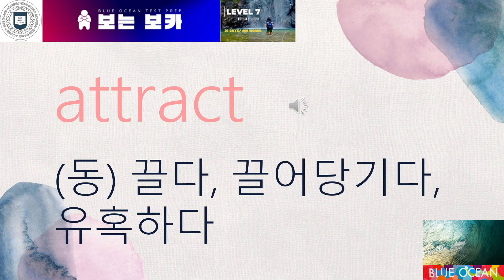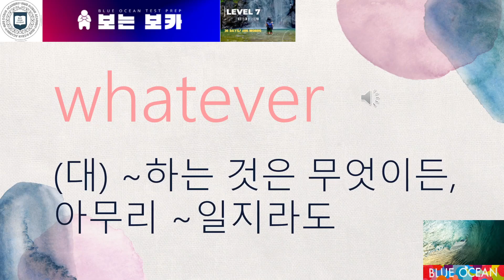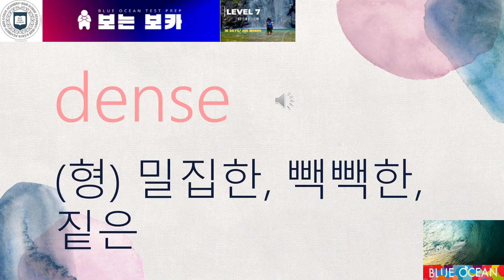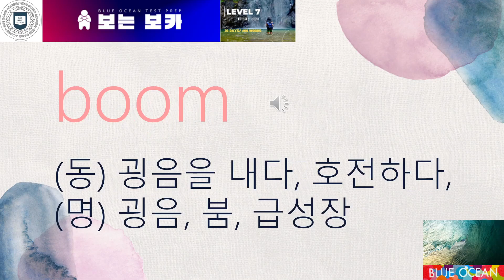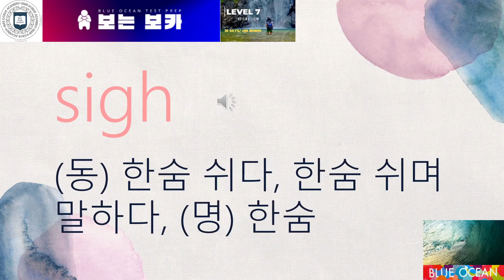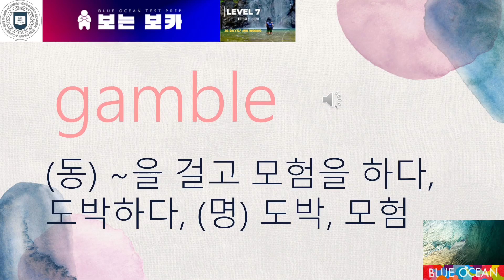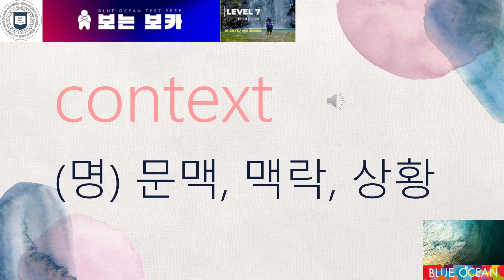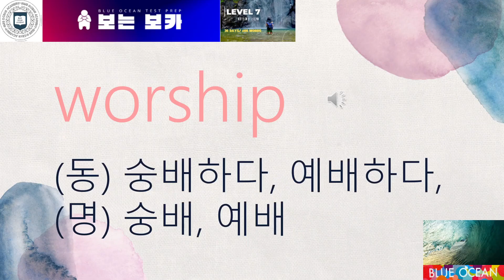[보는 보카] 중등3~예비고 / Level 7 전체 영상 / 학원 테스트용(PPT제공)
총 600 단어를 20일에 걸쳐 학습합니다.
Chapters
00:00 Day1-Day5
07:53 Day6-Day10
15:06 Day11-Day15
22:15 Day16-Day20
29:25 Day21-Day25
36:33 Day26-Day30
함께 보면 좋을 영상
[보는 보카] 중등2~중등3 / Level 6 전체 영상 / 학원 테스트용(PPT제공)